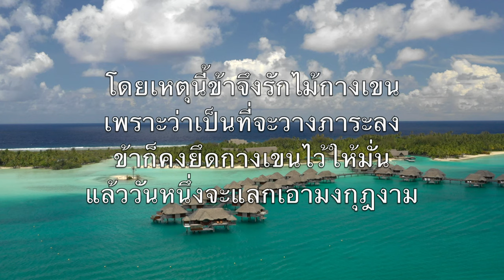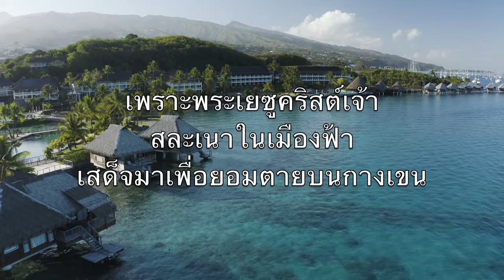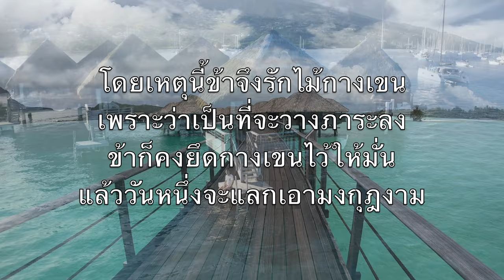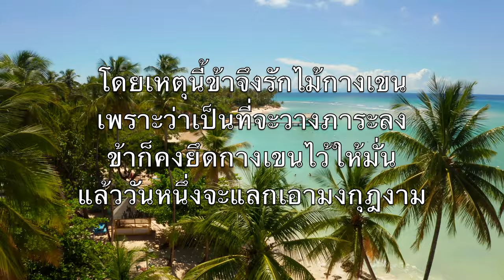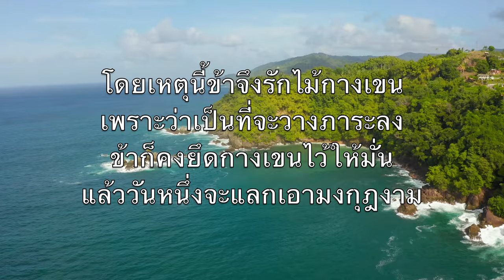ไม้กางเขนโบราณ (The Old Rugged Cross) - คาราโอเกะ ขลุ่ย เพลงบรรเลง George Bennard V3 ThF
บนภูเขาซึ่งอยู่ไกล
ได้แลเห็นไม้กางเขน
เป็นรอยแห่งความทุกข์และความอาย

แต่ใจข้ารักกางเขน
ที่พระคริสต์ถูกตรึงตาย
ไถ่คนบาปให้รอดพ้นจากอบาย

โดยเหตุนี้ข้าจึงรักไม้กางเขน
เพราะว่าเป็นที่จะวางภาระลง
ข้าก็คงยึดกางเขนไว้ให้มั่น
แล้ววันหนึ่งจะแลกเอามงกุฎงาม

ไม้กางเขนโบราณนั้น
ชาวโลกพากันดูหมิ่น
แต่ข้ารักกางเขนยิ่งนักหนา

เพราะพระเยซูคริสต์เจ้า
สละเนาในเมืองฟ้า
เสด็จมาเพื่อยอมตายบนกางเขน

ข้าได้เห็นรัศมี
พระโลหิตพระองค์ได้หลั่งไหล

เพื่อจะได้ชำระบาป
ในตัวข้าให้สะอาด
นั่นแหละคือไม้กางเขนโบราณนั้น

ยึดมั่นไว้จนวันตาย
หากใครติเตียนข้าไม่ละอาย

เมื่อวันหนึ่งถึงเวลา
พระองค์มารับข้าไป
สู่สวรรค์อยู่ที่นั่นสำราญใจ